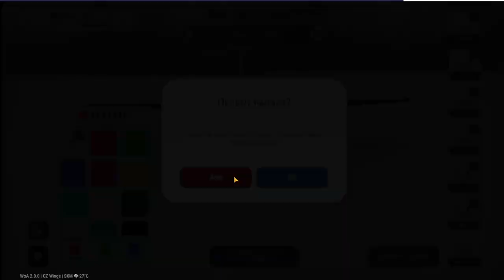CZ WIngs hraje World of Airports: stručný návod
Mrkneme se na základní mechaniky hry a ovládání hry @worldofairports253 v nové verzi 2.0. Manuál pro vás připravila letecká a přepravní společnost CZ Wings.
OPRAVA: Ani u hráčských letadel se časomíra nerozjede, dokud nezahájíte odbavení. Možná ještě jedno, až se hra posune a odladí. Veškeré dotazy pak směrujte na FB diskuzi